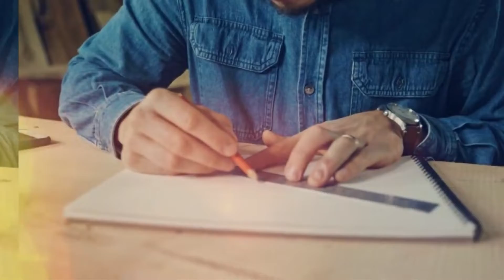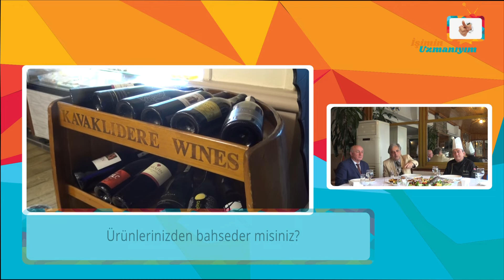İşimin Uzmanıyım | ADİL SALİH BALIK | İstanbul - Tuzla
İşimin Uzmanıyım olarak, İstanbul'da Adil Salih Balık'a konuk olduk. İşletme yetkilisi Sn. Salih Karaoğlu'na vermiş olduğu değerli bilgiler için teşekkür ediyor ve başarılarının devamını diliyoruz.